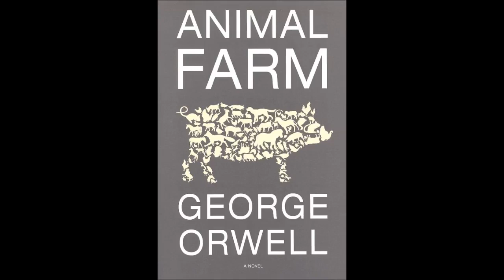Animal Farm full audio Book by George Orwell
books
audio
free audio books
audiobooks
audio books on cd
audio books free
books on cd
audiobooks on cd
free audiobooks
books on tape
download books
best audio books
free audio books online
talking books
audio books online
audio books cd
best audiobooks
audio books download
free audio books download
recorded books
download audio books
audio books for kids
talking book
free audiobook downloads
audiobook
childrens audio books
mp3 audio books